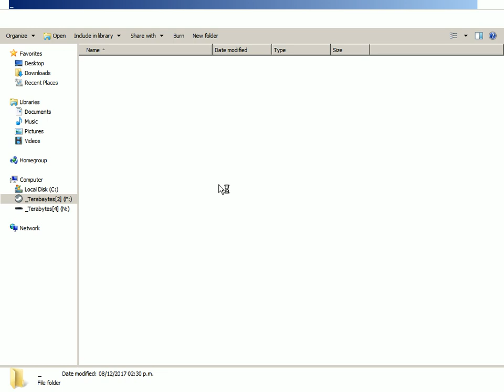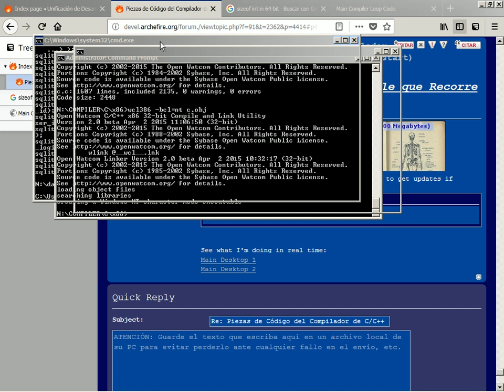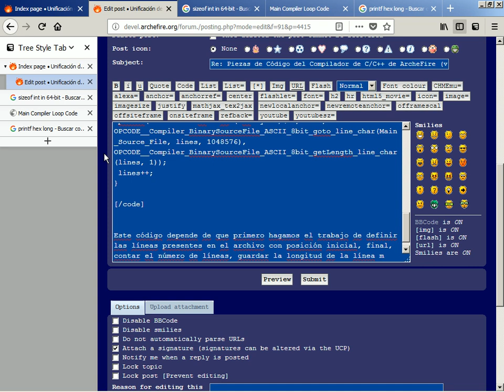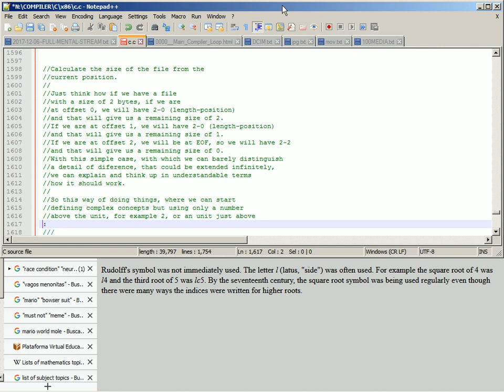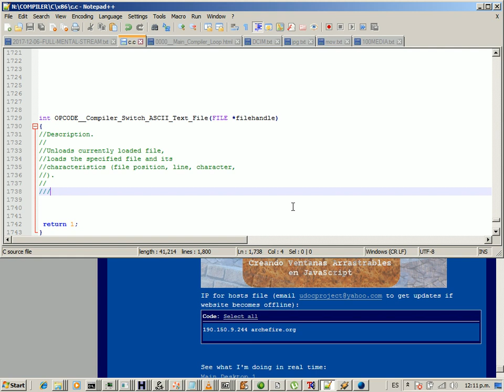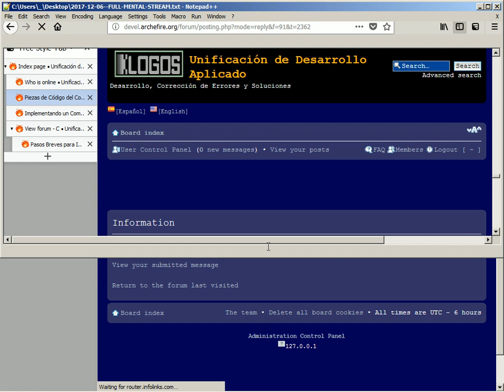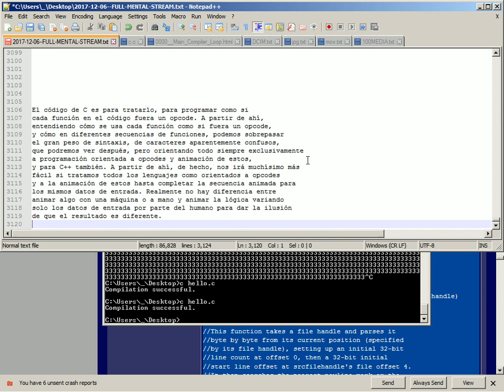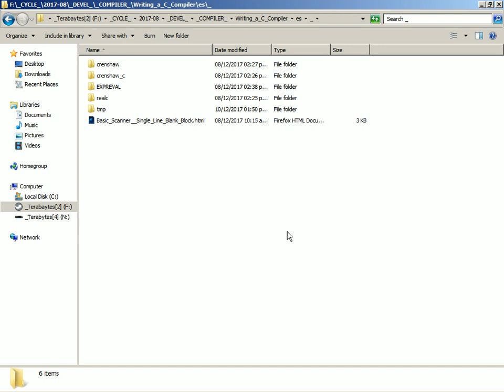2017-12-16 -- Writing a C compiler #3